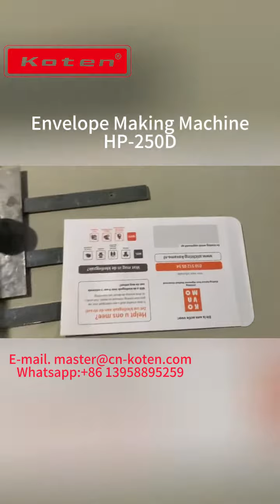Low Cost High Efficient Small Envelop Making Machine Hot Sale of koten machinery